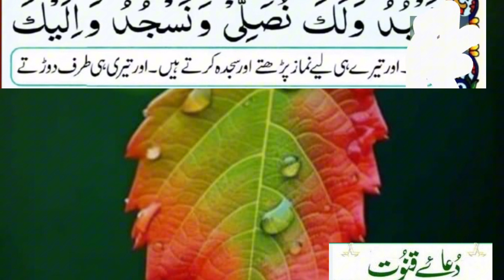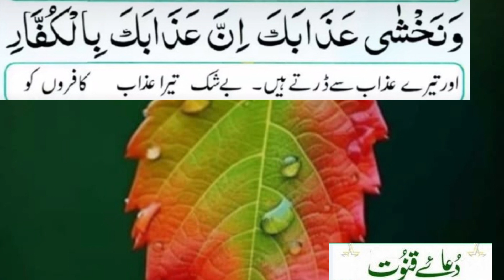witer prayer || viter prayer || Dua e Qunoot || Qanoot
Witer prayer || Namaz e viter || Dua e Qunoot || Qanoot